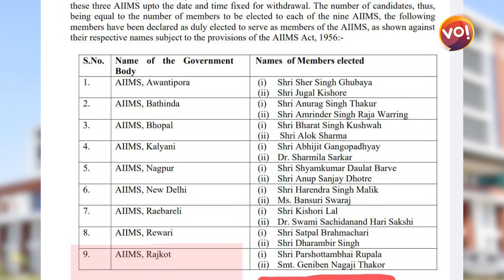Geniben thakorને આરોગ્ય વિભાગે આપી વધુ એક જવાબદારી